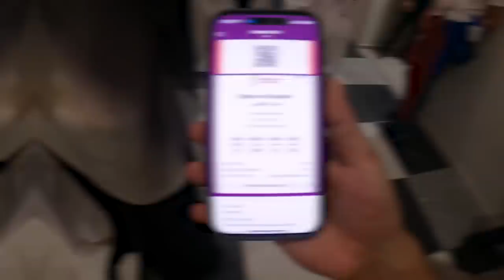ASI VIVI MI PRIMER MUNDIAL ECUADOR VS QATAR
estamos en el partido inaugural del mundial qatar vs ecuador y estas fueron mis impresiones
CONTACTO/PUBLICIDAD:

¡SÍGUEME!